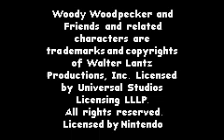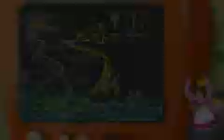Woody Woodpecker Game Boy Advance